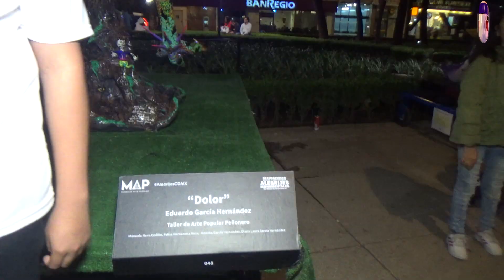ALEBRIJES , ALEGRIFOS Y RE GRIFOS EN CDMX 2019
CDMX y nuestras tradiciones en un solo lugar.

Paseo de la reforma con los alebrijes y sus cráneos te volaran la cabeza.

Dios los bendiga y nos vemos en algún punto de la CDMX.